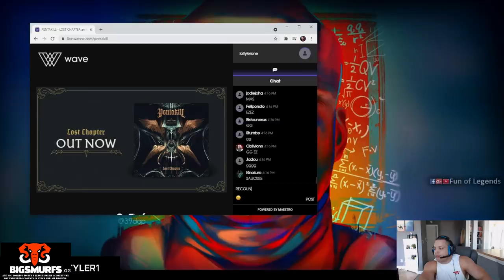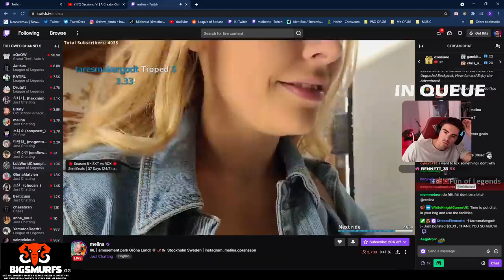TYLER1 REACTS TO PENTAKILL SONG AND TOBIAS FATE MENTION | TOBIAS FATE'S REACTION | LOL MOMENTS